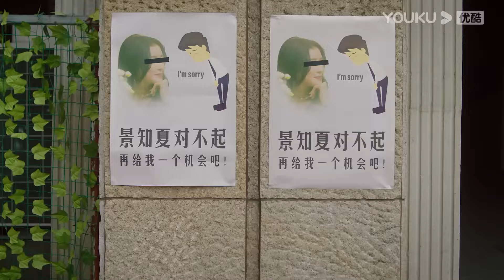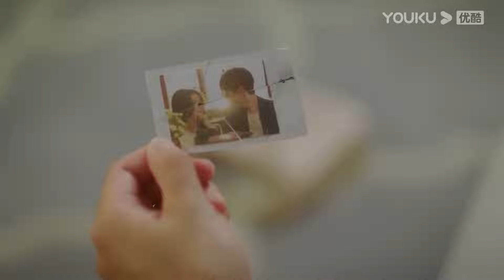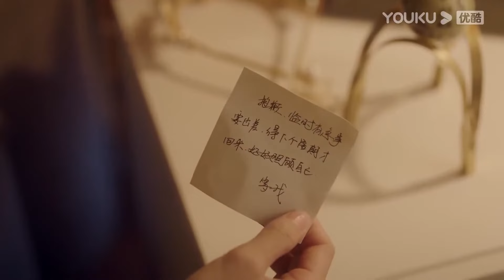【搶先看】灰姑娘意外得知從始至終愛自己的只是霸總的另一個人格，傷心欲絕離開了霸總【從零到一的愛情預告12 Fall In Love】